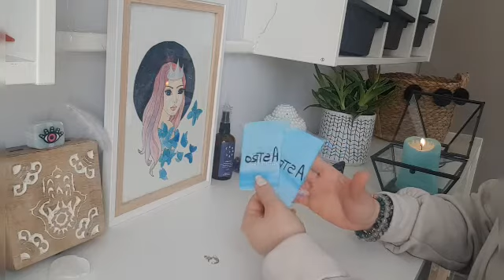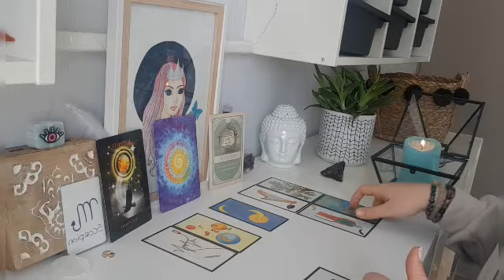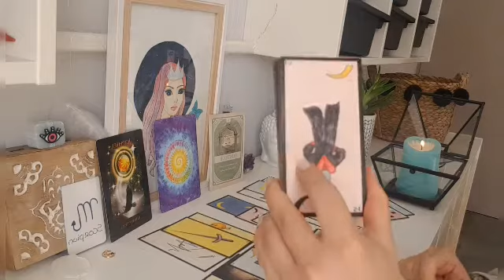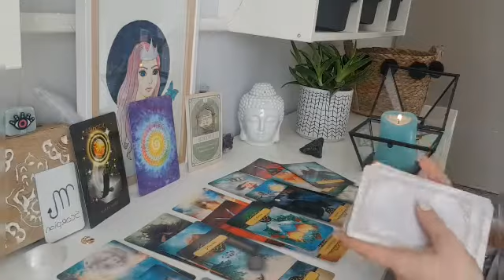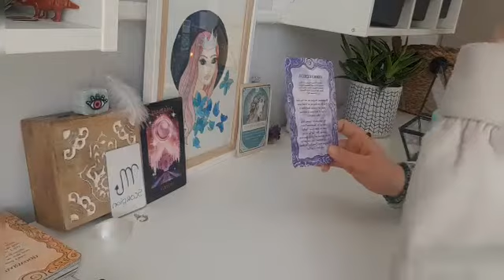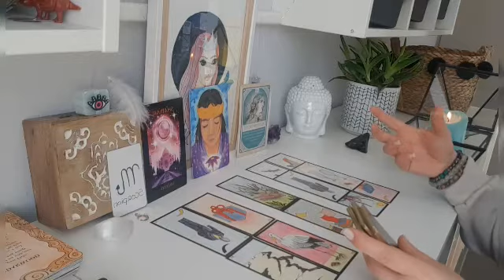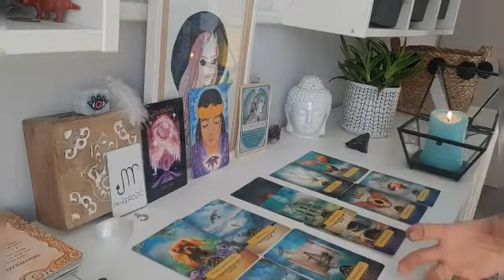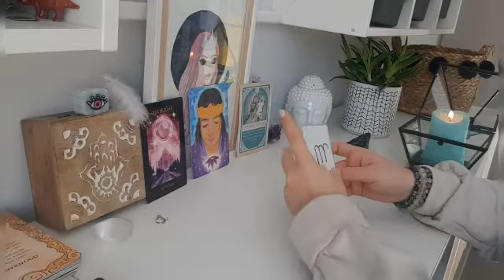Astro ✨ général Scorpion 💦Mars🌱 2021💫2 choix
Toute mes guidances sont faite dans l'amour la bienveillance pour vous transmettre les messages et vous aidez dans votre cheminement personnelle .j'y passe du temp et vos commentaire abonnement et like me font très  plaisir merci à ceux qui prennent le temp de le faire 🤗

Cette guidance  🔮: Astro ✨général 🌱Mars 2021 💫2 choix

intro + choix : Début de vidéo

Choix 1: 2:29
Choix 2 : 48:05

Pour ceux qui souhaitent faire un don pour ma chaine.

Ce n'est en aucun cas une obligation faite comme vous pouvez et souhaitez 🙏

Je vous envoie d'un souffle de paillette magic🌬tous pleins d'Amour 💕de lumière 💛et de bonne énergie 💙

Juna ❣